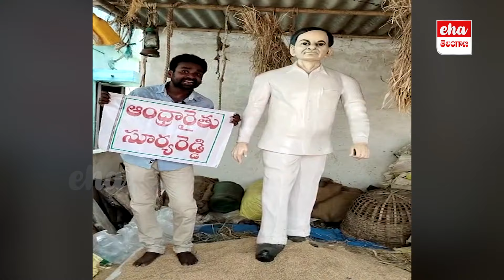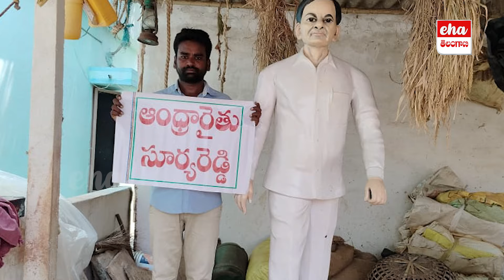Farmers lost in Telangana, AP farmer's grief over KCR's defeat| eha Telangana